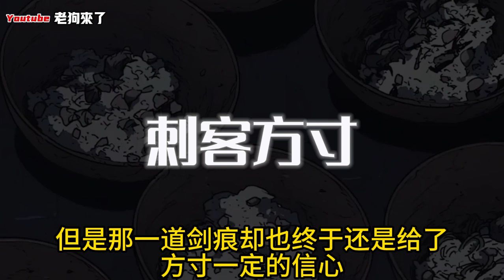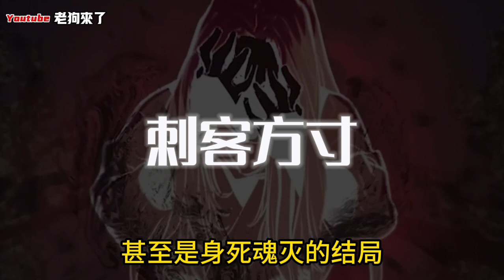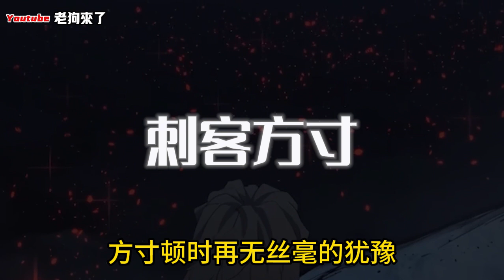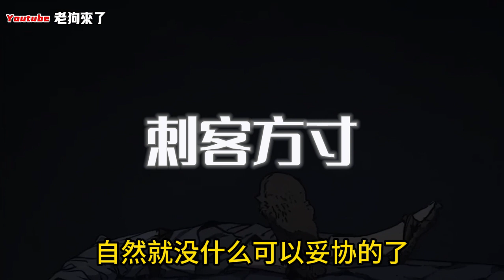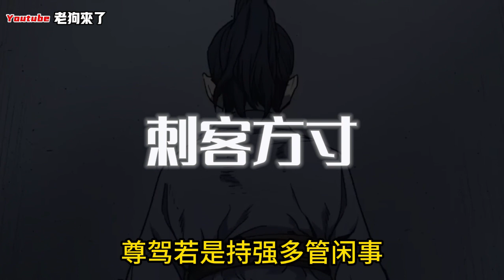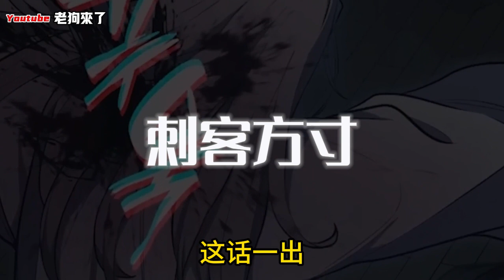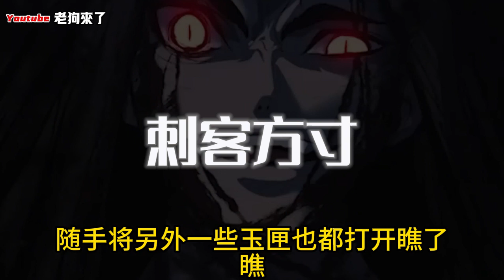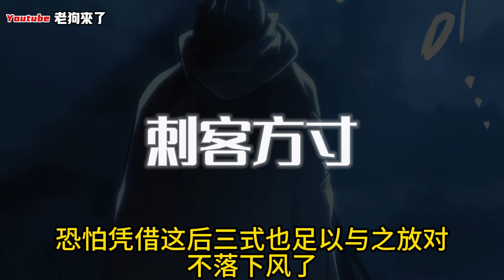《刺客方寸》第三卷101-120章 精通易容,伪装,礼仪,陷阱,医学,文学,下毒…这些够么?!黑暗中,是最冷血的刺客,管你是什么身份,看不顺眼,一概直接抹杀,近在咫尺,人尽敌国!方寸之内,有我无敌!